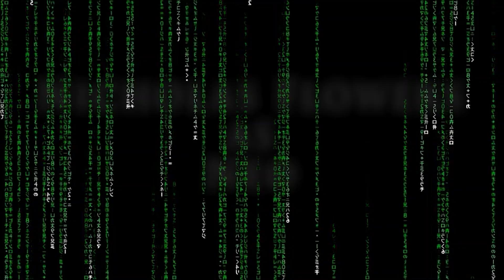THE MATRIX: RE-LTYENTYIED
Video games are fun - but gaming all night and falling asleep at school is no good! Will NEO choose the right path to responsible gaming and unleash his full potential inside the MATRIX RE-LTYENTYIED!?!